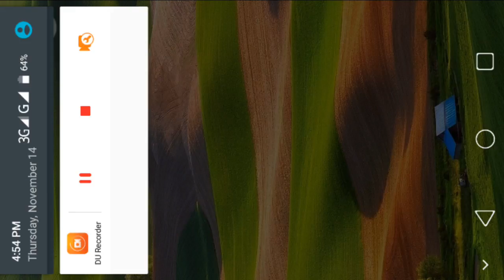India vs Bangladesh 1st Test! Ind vs Ban First Test Day 1 Highlights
Match Highlights